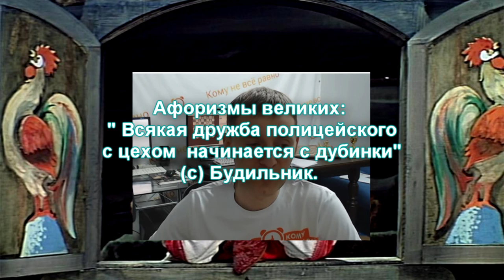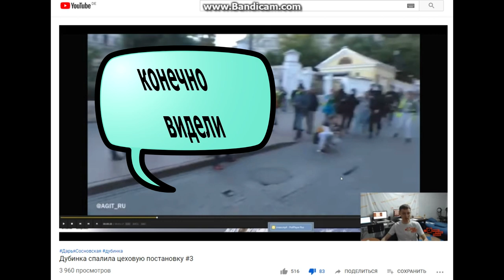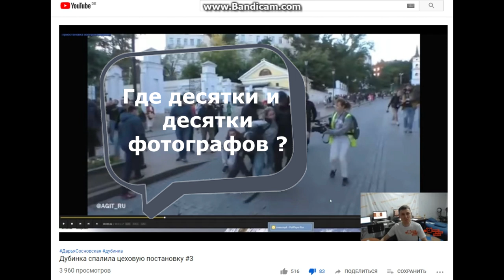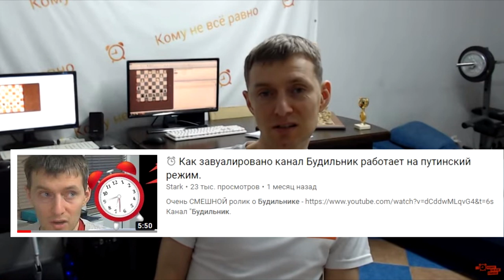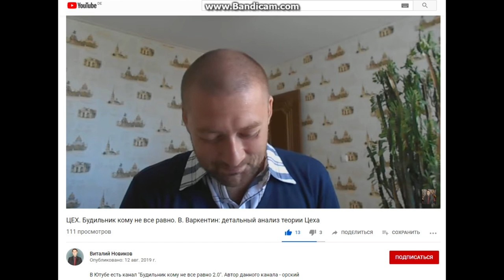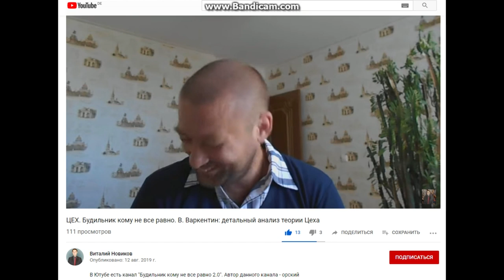😀 Ах, Вилли, Вилли ! Почему же тебя не лечили ? 🔃 ( в конце песня 👍 )